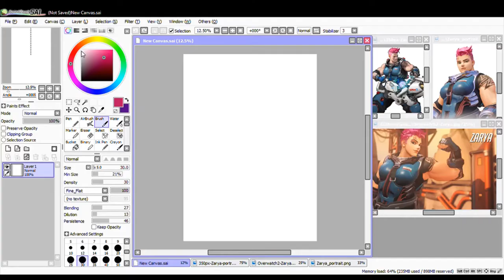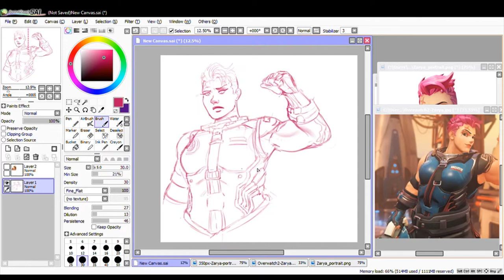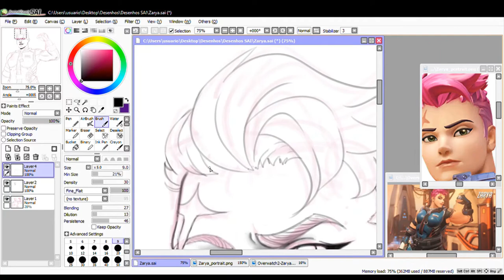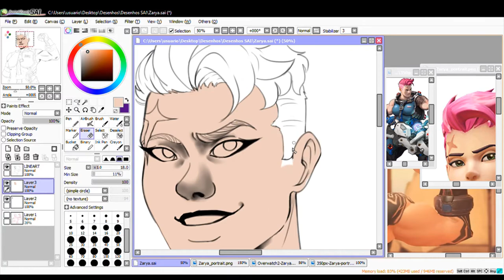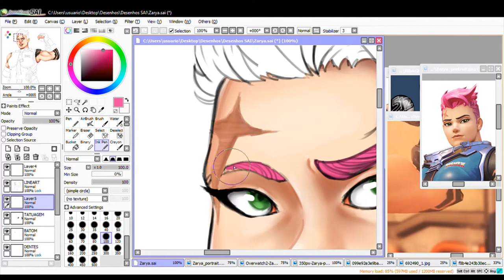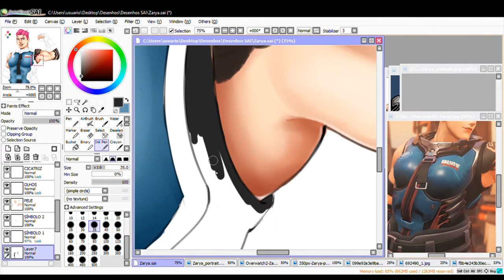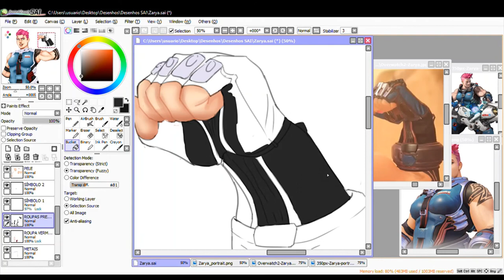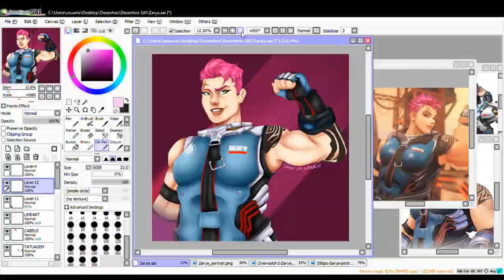[Zarya: Speedpaint] - Overwatch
Primeiramente, feliz aniversário, Leandro!

I know this is a rather longer video, but bear with me, *it's Zarya*. STRONK WOMAN = STRONKS.
Jokes aside, I made this piece as a birthday gift for a very, very good friend of mine, who has an impecable Zarya game. He's one of the best people I've ever met, and I really hope this counts as a proper present LOL

I have no idea of how long I took to draw her, considering I had to pause inumerous times for a lot of reasons, including a small trip!